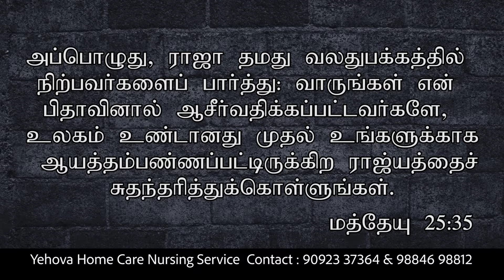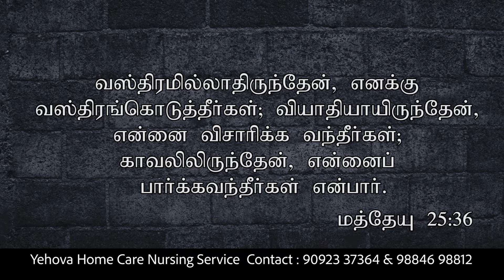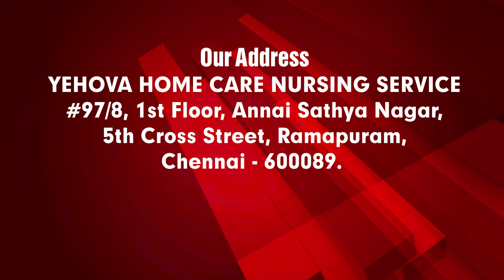CK Medias : | Bro. G. Naresh Daniel |27-08-2019